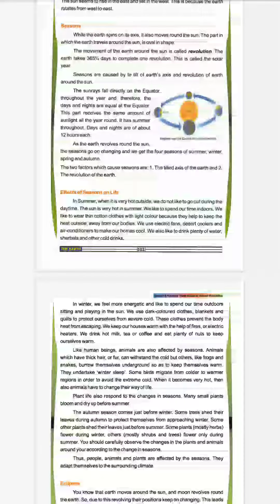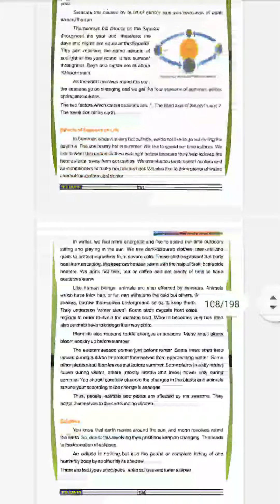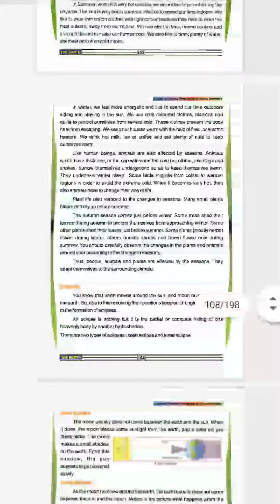Effects of seasons on life